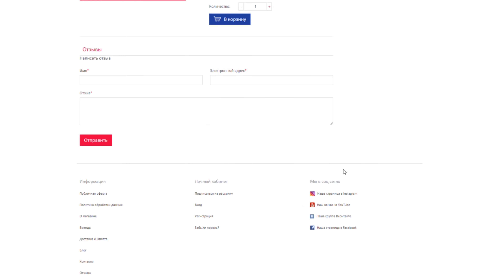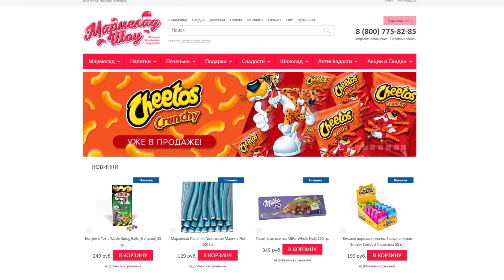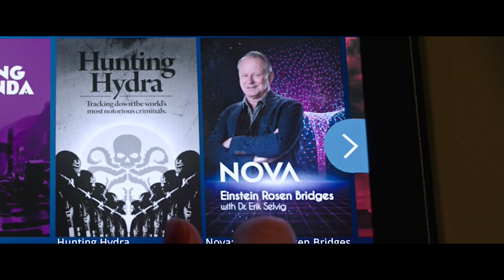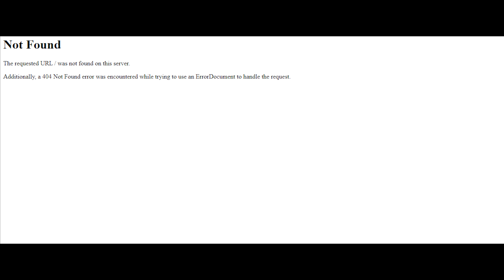Человек-Паук - Разбор расширенной версии и удаленных сцен "Вдали от Дома"!